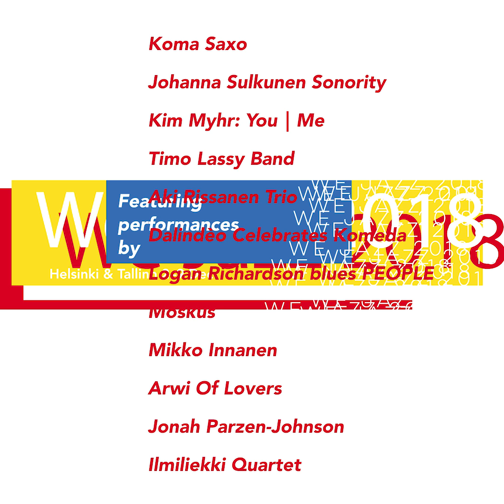We Jazz 2018 Aftermovie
Shot & directed by: Petri Luukkainen
Featuring: Koma Saxo, Johanna Sulkunen Sonority, Kim Myhr: You | Me, Timo Lassy Band, Aki Rissanen Trio, Dalindèo Celebrates Komeda, Logan Richardson blues PEOPLE, Moskus, Mikko Innanen, Arwi Of Lovers, Jonah Parzen-Jonhson, Ilmiliekki Quartet

Special thanks to artists, audience, funders, partners, venues & volunteers.